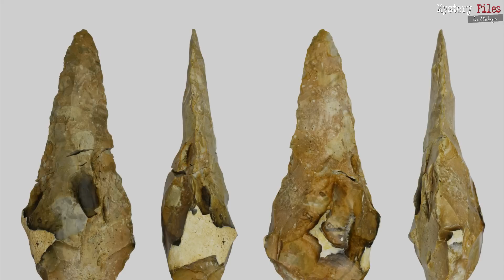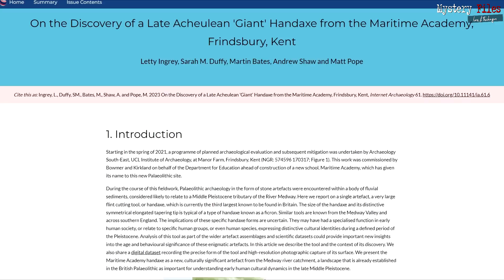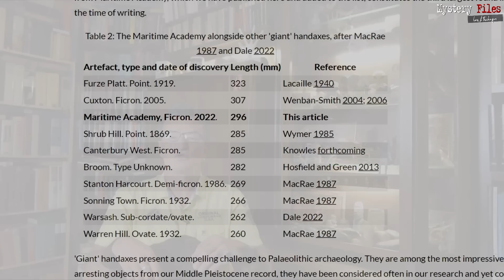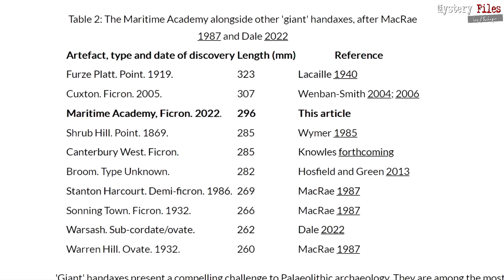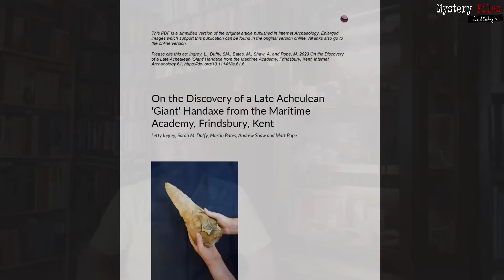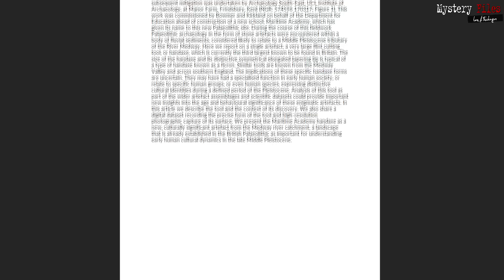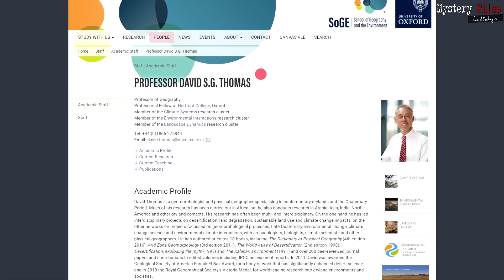Ratlose und beeindruckte Forscher: 300.000 Jahre alte Riesen-Faustkeile in England entdeckt!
Archäologen in England machten in Kent einen spektakulären Fund: Sogenannte Riesen-Faustkeile, die rund 300.000 Jahre alt sind. Kein Mensch kann mit derart gewaltigen Steinerzeugen arbeiten, da sie bis zu knapp 30 Zentimeter lang sind! Und dabei sind diese Funde nicht einmalig - und selbst in Großbritannien nicht mal die größten.

Wie die Forscher um die Archäologin Letty Ingrey in einer Studie berichten, fanden sie die Riesen-Werkzeuge unter insgesamt 800 vorzeitlichen Artefakten aus der Eiszeit. Der größte Faustkeil hat dabei eine Länge von knapp 30 Zentimetern und wiegt über 1,6 Kilogramm. "Beeindruckendste und fesselndste Objekte" der Vorzeit seien diese Funde, so die Forscher.

Und eine Herausforderung für die Forschung. Denn wirklich arbeiten und hantieren kann man mit diesen Werkzeugen nicht. Es sei denn, man ist ein Riese. Bisher kann nur spekuliert werden, warum derart große Werkzeuge des Alltags geschaffen wurden. Wobei der aktuelle Fund allein in Großbritannien nur auf Platz 3 in seiner Größe ist.

Doch auch in anderen Teilen der Erde fanden Forscher gigantische Riesen-Werkzeuge. Zum Beispiel Archäologen der Universität Oxford 2009 in Botswana. Und in der einschlägigen Literatur kursieren noch weit spektakulärere Funde solcher "Werkzeuge von Riesen".
Bisher ein ungelöstes Rätsel der Archäologie, wie Ihr in diesem Mystery Files-Video erfahrt.

Bleibt neugierig ...